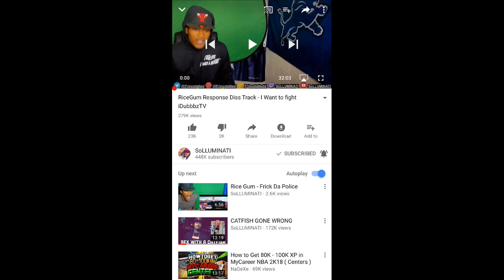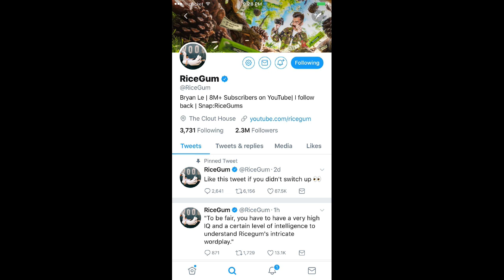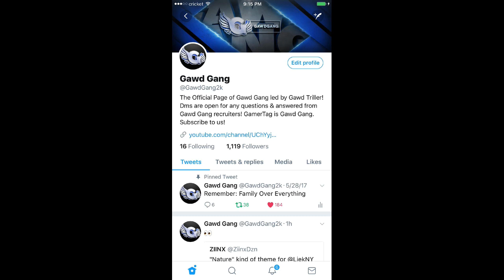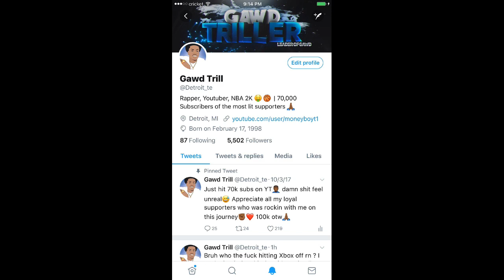RICEGUM DM'D ME!!😱 **NOT CLICKBAIT** 😳 + GAWD GANG THE NEXT SUPER CREW ON 2K18?!!😱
if Soundcloud link doesn't work search up my username: Gawd Triller

Xbox GT: Gawd Triller
PSN: TheRealGawdTrill

i have the best dribble moves in nba 2k17, no one can guard me, i have the best jumpshot in nba 2k17, how to get automatic greenlights in nba 2k17 mypark, prettyboyfredo exposed, clout machine, prettyboyfredo fake pranks, patch 7, mt. dew tourney, i have the best player builds in nba 2k17, nba 2k17 best player build for slasher, nba 2k17 best player build for sharpshooter, nba 2k17 best speedboosting player build, kellhitemup dropped off, chris smoove, ipodkingcarter, cashnasty, lsk drops off hankdatank25, won mt dew tourney nba 2k17, NADEXE MT. DEW TOURNEY RAGE, NADEXE, hankdatank25 exposed, 1v1 mycourt wager, 1v1 loser deletes their myplayer, teleport hopstep tutorial cheese most unguardable dribble move in 2k history, swante is my sensai, the book of swante, ultimate dribble tutorial nba 2k17, dont buy vc, proof nba 2k17 is broken, hankdatank25 dribble tutorial, hankdatank25 carried, nadexe vs hankdatank25, hankdatank25 carried by highest rep in rivet city and old town, halfcourt 3pt contest, halfcourt shot contest, fullcourt shot contest, best demigod sharpshooter build, dr2k, best slasher build in nba 2k17, dr2k slasher gawd, mt. dew tourney, i won the mt. dew 3x tournament, hankdatank25 mt. dew tourney, carrying hankdatank25, 100 game win streak, ending 2 back to back high win streaks, prettyboyfredo 100 game win streak exposed gone wrong, biggest clout chaser ever, orlandoinchicago, orlandoinchicago 1st legend, orlandoinchicago 100 game win streak, hankdatank25 + orlandoinchicago, best duo in nba 2k17, highest rep in nab 2k17, Solluminati

lol get out my description now lmaoo